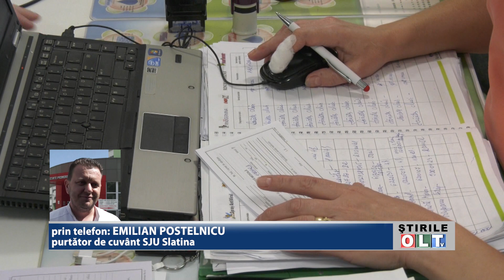OLT ZECI DE COPII SI ADULTI CU VIROZE SI COVID 0102